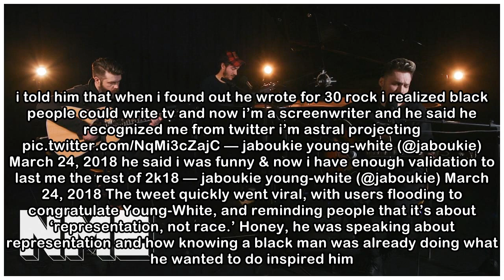A Donald Glover fan has gone viral after bumping into his idol - NME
By Lisa Bowman Mar 25, 2018 12:19 pm "When I found out he wrote for '30 Rock' I realised black people could write TV." Donald Glover fan and comedy screenwriter Jaboukie Young-White bumped into his id...